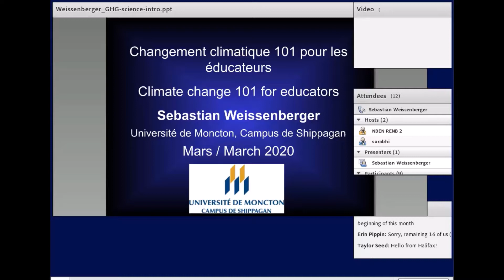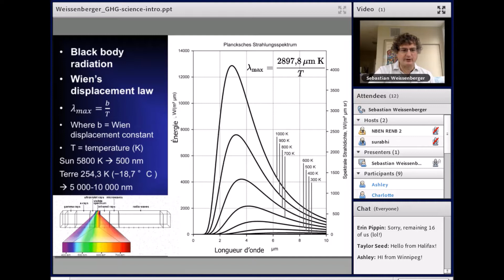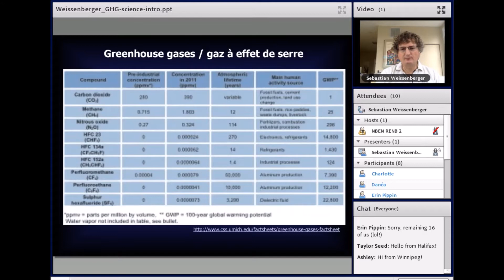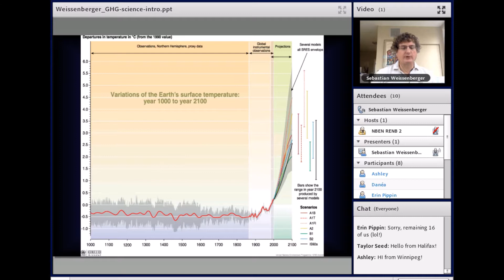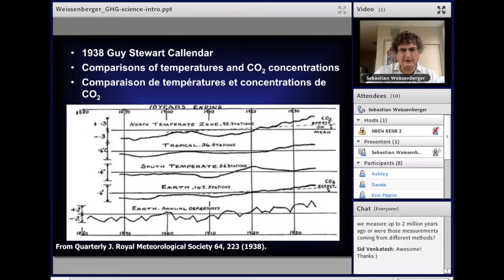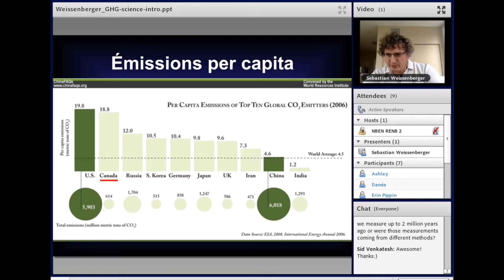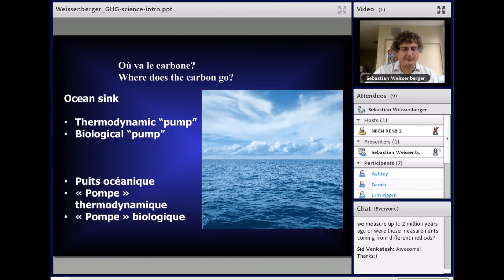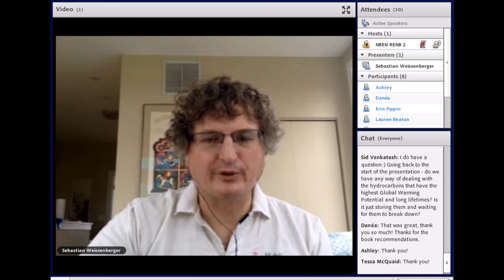Climate Change for Educators 101 with Sébastian Weissenberger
What do educators need to know about climate change to teach about it successfully? By Sébastian Weissenberger from Université TELUQ.